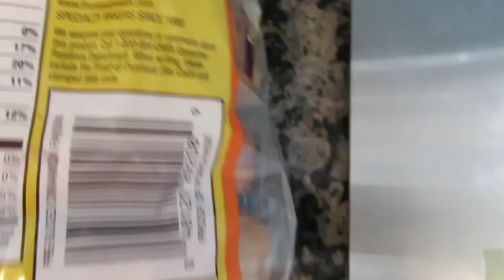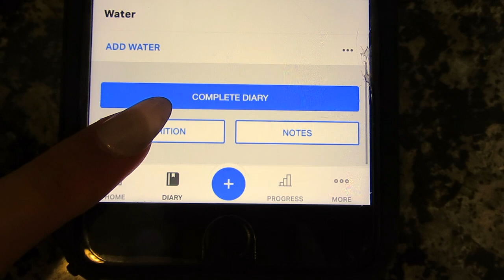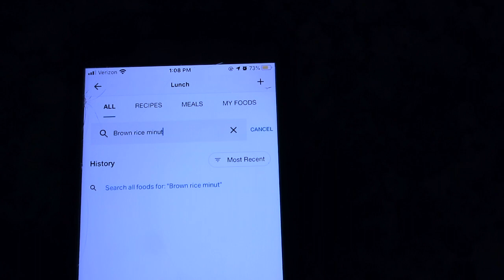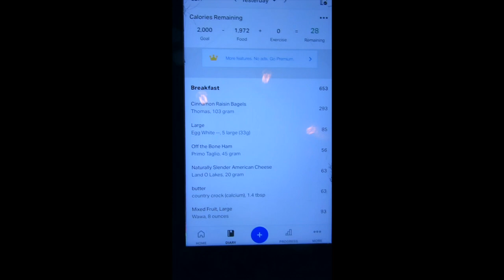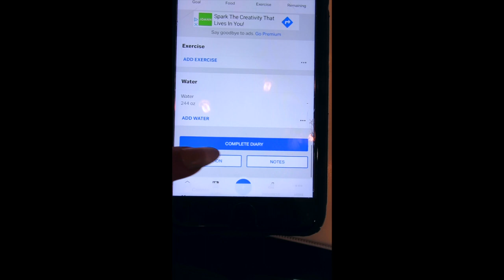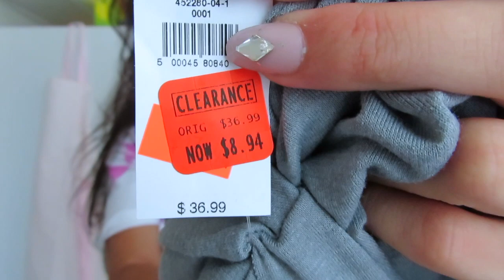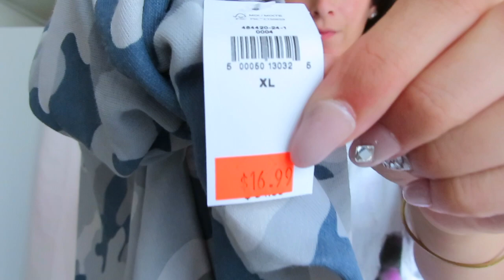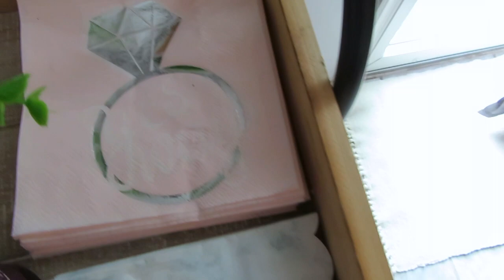Full Day of Eating (with macros) / Old Navy Haul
Im Shelby, I am a recent college graduate, health educator, bikini competitor and a first time mom!
I hope you enjoy my full day of eating and shopping haul.
 I am currently 23 weeks pregnant and am sharing all about my pregnancy, how I stay active and what I do on a day to day basis.

Follow me for more on Instagram: Shelbygfitness / Shelbygribbin